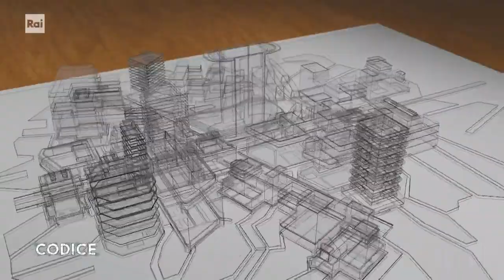Geografia evoluta - Codice La vita è digitale 30/06/2023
Per poter conoscere la nostra posizione ormai ci affidiamo a satelliti geostazionari che ci mostrano dove siamo su una griglia. Le mappe dunque ormai sono diventate un organismo digitale vivente in cui possiamo notare continui mutamenti.